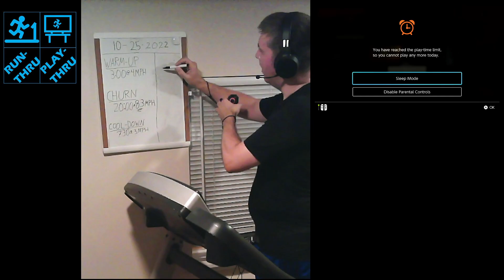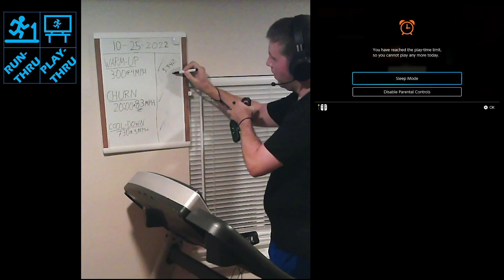Up&Running 2022.10.25 ~3:00@4MPH/20:00@8.3MPH/7:30@3MPH//3.342mi(Legend of Zelda:Breath of the Wild)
Quick recap: started off by the Seven Heroines statues. Found the orbs and then placed them in the receptacles based on matching symbols to the statues. That revealed a shrine that was quick to complete with just the reward/blessing chest inside. In that area of the statues, also spotted and popped a balloon to reveal a korok (bringing available seed tally to 13). Warped away to cash spirit orbs for another heart container, then warped back to the desert to head toward another shrine previously marked on the map. Found a gerudo collapsed on the activating pedestal and longing for a Noble Pursuit drink. Went to the bar in Gerudo town and activated the quest to ferry from the icehouse. Carried the ice block through the ruins, setting it down in the shade occasionally to fight off enemies. Got all the way through and delivered the ice, then at the behest of the bar owner, warped back to tell the collapsed Gerudo (Pokki) the drink was waiting for her. Entered and completed the shrine (another single chest variety), then warped back to Gerudo Town and found Pokki in the bar talking about how she was done looking for the shrine. Right after, the timer ended the session for the day.